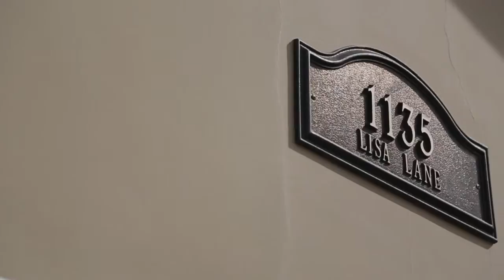1135 Lisa Lane Los Altos, CA 94024